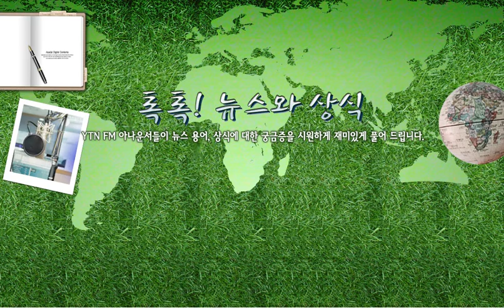[톡톡] H5N6형 AI - 11/28(월) 톡톡! 뉴.../ YTN 라디오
[톡톡] H5N6형 AI - 11/28(월) 톡톡! 뉴스와 상식